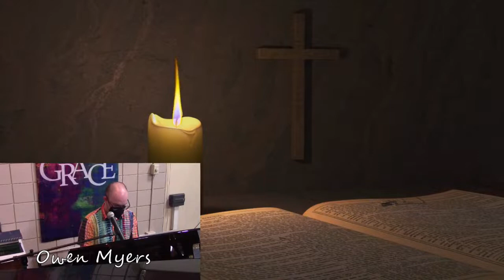Wednesday Worship 7pm (9/7/2022)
Peace Be Still - 7pm
9/7/2022
Christ the King Lutheran Church
Pastor Scott Guemmer